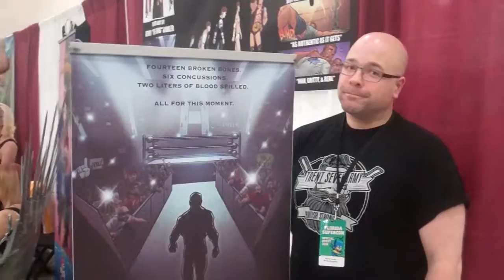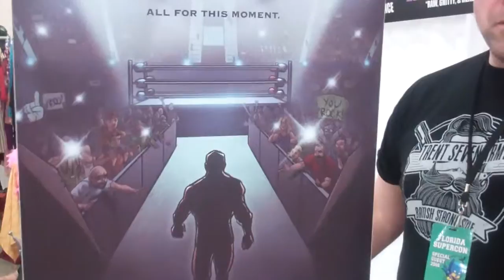Headlocked creator Michael Kingston at Florida Supercon July 2016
During Florida Supercon in Miami, author Michael Kingston discussed "Headlocked," a pro wrestling comic book, featuring illustrations by WWE Hall of Famer Jerry The King Lawler. Florida Supercon, the biggest comic con in South Florida, was July 1-4, 2016 at the Miami Beach Convention Center.